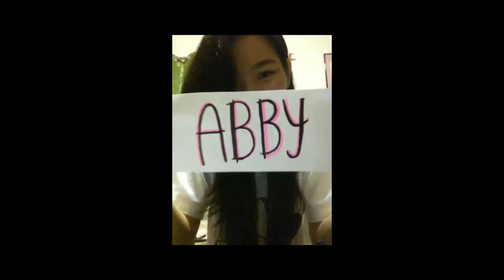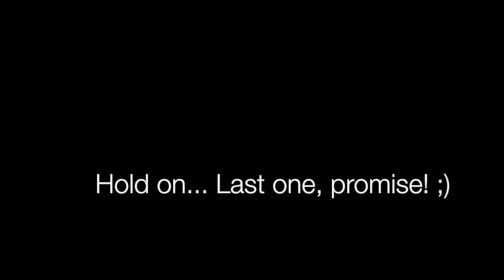Call Me Abby!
Happy 18th Birthday Our Dearest Abby! We Love You!
Hope you like our surprise!